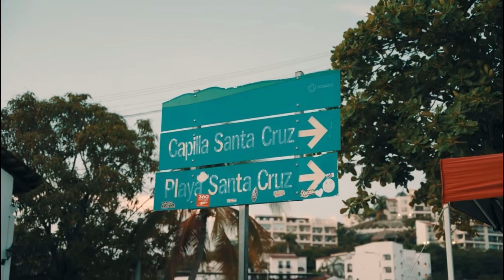(La Chilena Belica)(Music Video)(Oficial Video)[Slowed Motion]{La Chilena Belica}